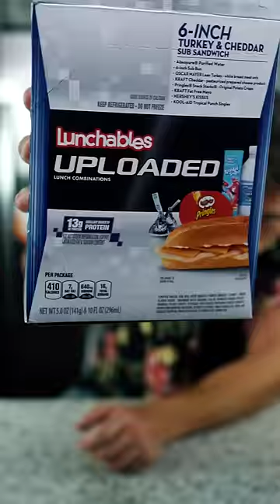I Tried RARE Lunchables! 😲